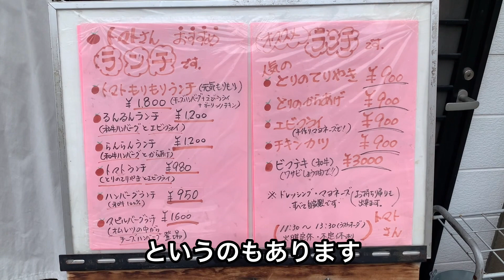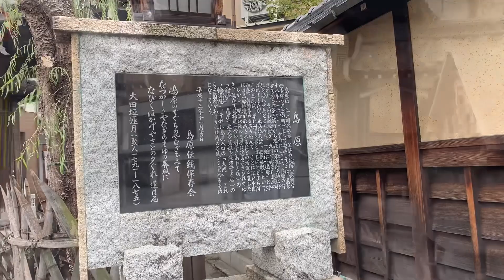【京都】商店街昔ながらの愛され洋食店【京都駅周辺】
☆トマトさん
11:30～14:30（L.O.13:30）
17:00～20:30（L.O.19:30）
定休日:火曜日・水曜日
🅿️無

（メニュー・営業時間等は動画作成時のものです